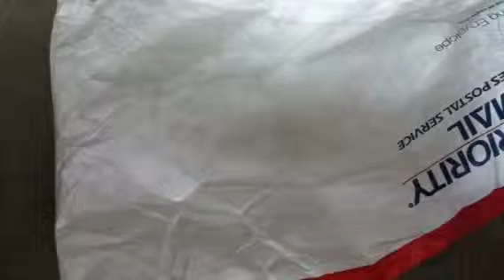Skiu bus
This is bus #31